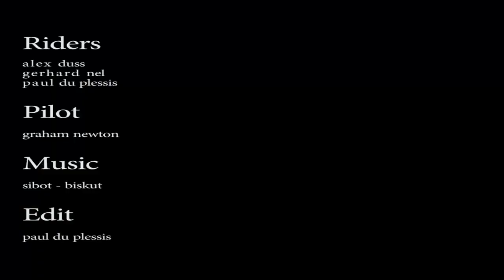Ape Mountain - **Fibretec Explorers South Africa**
Big mountain pass skating on voting day. It took us an hour to skate down once. It's really steep, really inconsistent loose tar, f##gnarly and really beautiful in every direction for as far as the stoked eye can see. Oh and of coarse graham's flying machine..